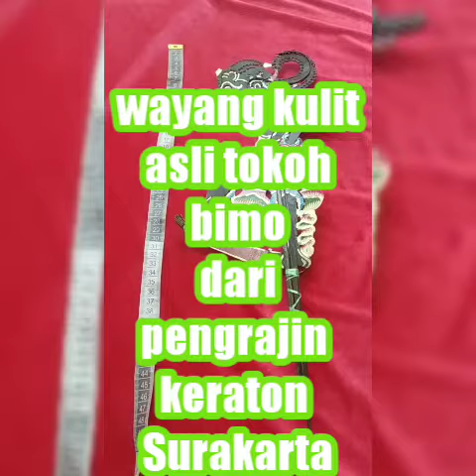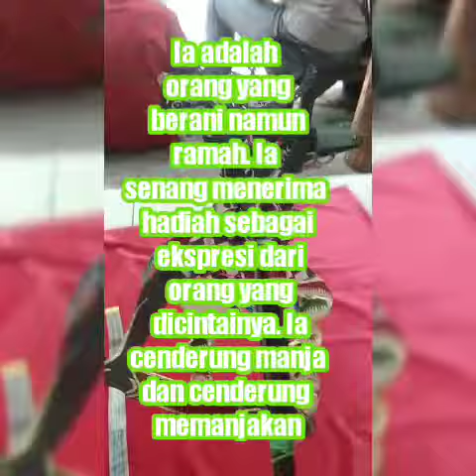Wayang kulit asli tokoh bimo dari pengrajin di keraton surakarta mahar 80 rbu aja dar720040